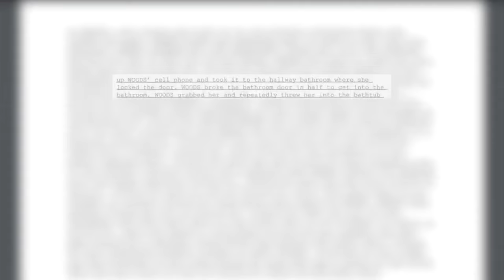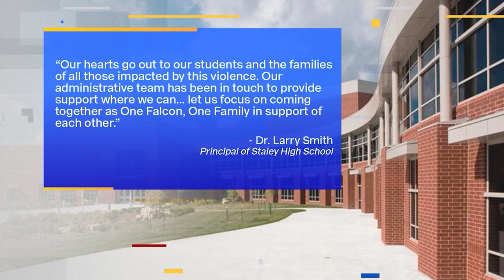Staley community mourns after two teens shot, one killed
A violent weekend north of the river left two teens injured from a shooting on Friday night and another allegedly shot and killed by his stepfather early Sunday morning.